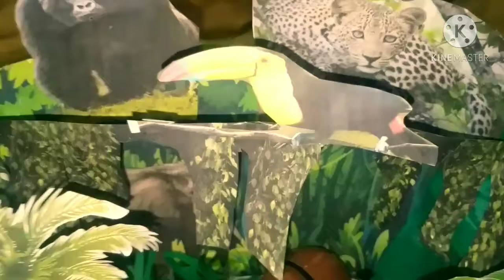Rainforest Ecosystem Diorama